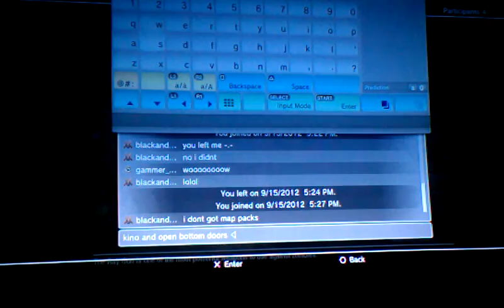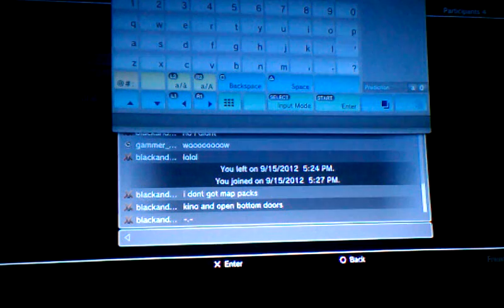Black ops zombies EPIC BATTLE OF THE UNDEAD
I will put your name in it and I will have you be the "special guest" on the weekends next video!